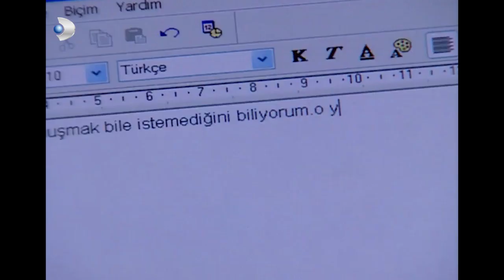Eve Kapanıp Hayatımı Karartamam! - Kavak Yelleri 27.Bölüm